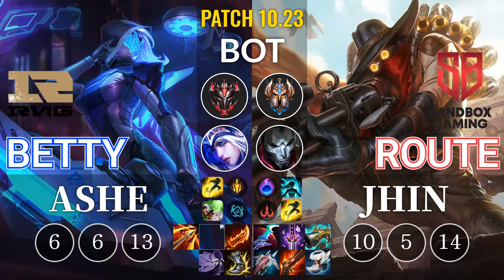RNG Betty Ashe vs SB Route Jhin Bot - KR Patch 10.23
Tier : GrandMaster
Rank : 348
Skin : PROJECT: Ashe
Spell : Flash, Heal
Rune : Lethal Tempo, Inspiration
Item : Guinsoo's Rageblade, undefined, Runaan's Hurricane, Berserker's Greaves, Cloak of Agility

--Timeline--
00:00 Champion vs Champion
00:04 Ban & Pick & Players Name & Tier & Rank
00:19 Item Builds & Ability Builds & Player's Runes
00:30 Ashe Abilites Description
01:40 GAME PLAY
06:20 Get a KILL & DEATH
06:34 SOLO KILL & ASSIST
06:49 GAME PLAY
07:47 Get a KILL
08:02 GAME PLAY
10:16 ASSIST
10:43 GAME PLAY
11:59 Get a KILL & ASSIST
12:16 GAME PLAY
13:42 DEATH
13:57 GAME PLAY
17:21 ASSIST & Get a KILL
17:43 GAME PLAY
20:02 DEATH
20:17 GAME PLAY
23:12 ASSIST
23:27 GAME PLAY
23:31 Take down The Turret
23:46 GAME PLAY
24:05 DEATH
24:20 GAME PLAY
25:43 ASSIST & DEATH
26:01 GAME PLAY
28:39 ASSIST & DEATH
29:00 GAME PLAY
29:40 ASSIST
29:55 GAME PLAY
31:27 ASSIST
31:45 GAME PLAY
33:29 Take down The Turret
33:44 GAME PLAY
34:17 Take down The Turret
34:30 ASSIST & Get a KILL
34:32 GAME PLAY
34:51 Take down The Turret
35:01 GAME PLAY
35:04 Take down The Inhibitor
35:06 GAME PLAY
35:16 Take down The Turret
35:31 GAME PLAY
35:38 DAMAGE DEALT TO CHAMPIONS